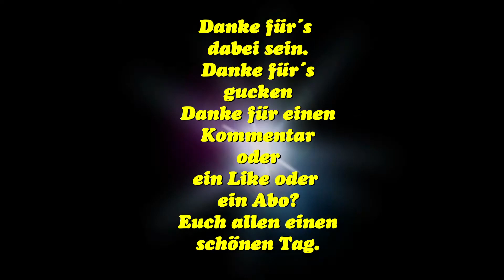Schwerverletzte Amseln Update: ein Wiedersehen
Was habe ich mich gefreut als ich am 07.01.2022 die Videos meiner zwei aufgestellten Kameras  angeschaut habe und zwei Hauptakteure des o. a.
Filmchens entdeckt habe. Mit solchen Verletzungen so lange ohne
Hilfe zu überleben das ist in meinen Augen durchaus eine Erwähnung
wert.
Kamera 1: 489 Videos   a 30 Sekunden
Kamera 2: 169 Videos   a 30 Sekunden
Ende dran zu bleiben. Vielen Dank dafür